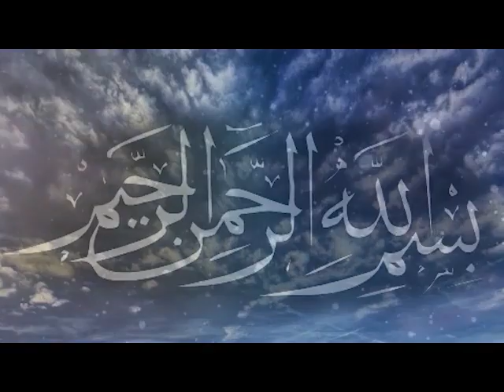Comment le prophète se comportait pendant le Ramadan ?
Sheikh FAMBA ALI HEMEDI